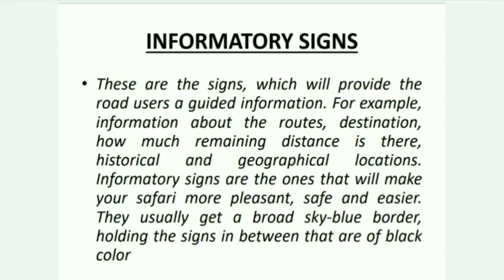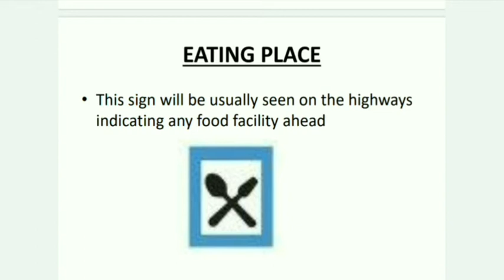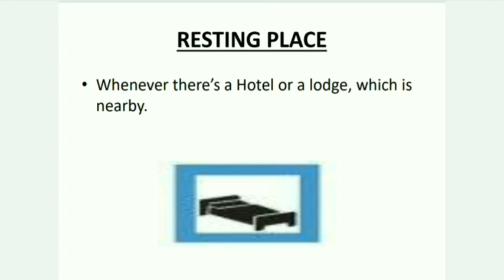IMPORTANT TRAFFIC SIGNALS FOR UPSI, BIHAR SI AND OTHER EXAMINATIONS